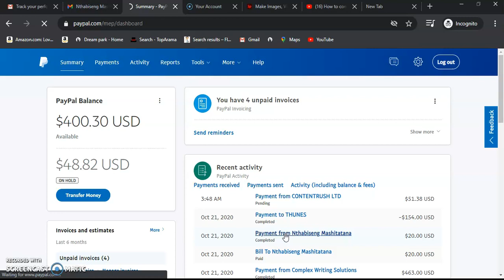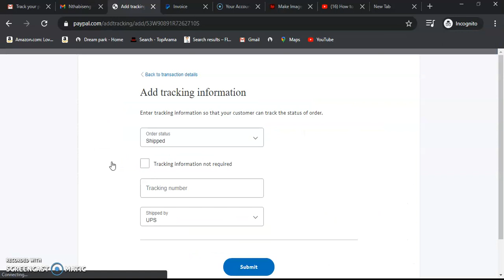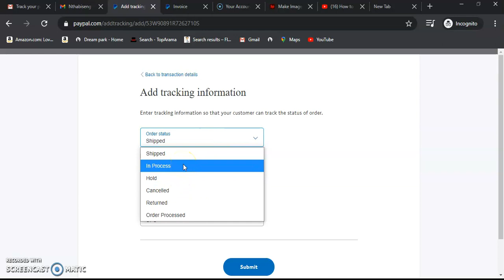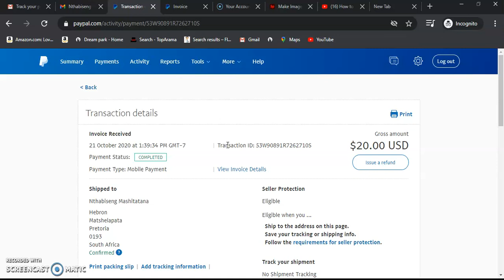Updating a PayPal Transaction to a Complete Status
add tracking information Paypal, PayPal money hold business account, PayPal money hold solution 2023

As a safety precaution to ensure that your paypal account stay active and avoidance of unnecessary limitations or holds or preventing  cunning customer who charge  back on pay pal transactions or reverse the transactions watch this video  'Updating a PayPal Transaction to a Complete Status' to acquire necessary information.

The Essence of 'Updating a PayPal Transaction to a Complete Status' is to ensure that the client or the buyer receives an email that acknowledge that the order has been completed.
For a service you click on order processed.
For good we normally update order shipped and also fill in tracking number.
For goods that are been transported to distant places we normally update the order status to processing .Meanwhile,putting tracking codes company details so that they client can review progress of their good at any one time.
The importance of marking order processed order completed is to official declare a status that the transactions is over.The client normally receive an official mail updating them on the same complete status, so that in case they want to raise dispute ,pay pal offers them a chance to do so.For an order that you have put tracking company details  the seller will be protected by seller buyer pay-pal policy Act, as long as they had sent the client an invoice that had enough notes that describes the service been offered and also terms an d conditions of the payment